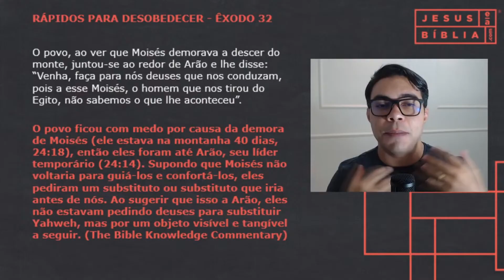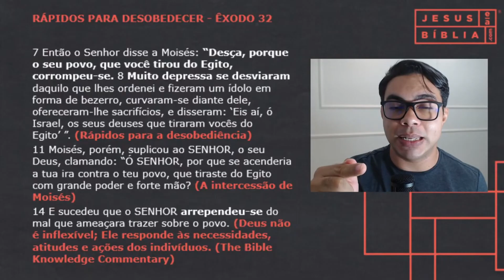Êxodo 32 Estudo: RÁPIDOS PARA DESOBEDECER (Bíblia Explicada)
Em Êxodo 32 temos o episódio em que os israelitas inquietos com a ausência de Moisés, foi até Arão e pediu que um que fosse feito um ídolo para ir adiante deles e que os guiasse.